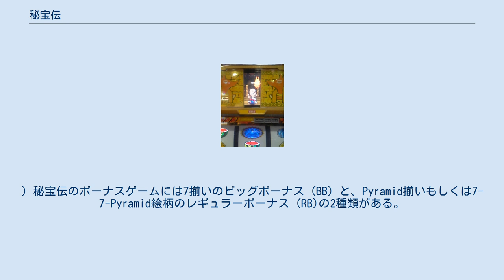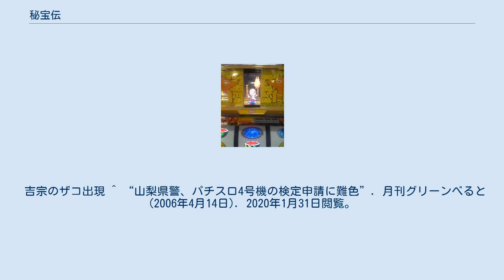秘宝伝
秘宝伝（ひほうでん）は、大都技研が2006年6月にリリースしたパチスロ機。
保通協における型式名は「デンセツヘノミチD」。
 後継機として以下の機種が発売されており、「吉宗」「押忍!番長」と並ぶ大都技研の名物シリーズとなっている。
 出現条件や確率などは設定やゲーム数、滞在中のモードなどによって異なる。
 各種演出から移行するモード。
このモードに突入するとシャッターが全開になり、ピラミッドの精霊クレアが祈り、レオンとシャロンが財宝を探索する画面に切り替わる（音楽や効果音も変化する）。
高確率には規定ゲーム数があり、それを消化しきる前にチャンス目（ピラミッド図柄）のフラグもしくは通常はずれ目によるRT解除当選を引く事ができれば、その時点でボーナスが確定する。
 高確率の規定ゲーム数は10ゲーム・20ゲーム・255ゲームのいずれかにあらかじめ振り分けられているが、20ゲームを越えても、RT解除に当選していないのに高確率が継続していれば、255ゲームであったことが確定する。
このパターンになると、画面下に残りG数が表示されず、代わりに象形文字が流れる。
高確率モード中のRT解除率はおよそ1/17（小役当選時は抽選を行っていないため、小役揃い時はノーチャンス。それを加味した数字である）。
 また、まれに背景全体が赤色になる「赤高確率」に移行する場合もある。
このモードもボーナスが確定するまで高確率が継続する。
(基本的には、ボーナス中に特定条件を満たし、ボーナス終了後の次回ボーナスが確定している状態時の前兆演出等により「赤高確率」が発生する。
しかし、通常高確率時のBETでのクレア祈り(高確率継続)演出発生時の一部で突入することもあり、その場合は、既にRTの解除がされており、ボーナスが確定している為、狙えばボーナスを揃えることができる。
) 秘宝伝のボーナスゲームには7揃いのビッグボーナス (BB) と、Pyramid揃いもしくは7-7-Pyramid絵柄のレギュラーボーナス (RB)の2種類がある。
ビッグボーナスは規定ゲーム数である30Gを消化、もしくはJACゲーム（リプレイが揃う事によって始まる1枚掛け専用ゲーム。8回入賞でJAC終了。最大12Gまで。）に3回当選し、それを消化し終えた時点で終了する。
レギュラーボーナスはJACゲーム1回で終了。
 ボーナスゲーム中は、レバーオンの際ベル・スイカ・リプレイ成立時に小役ナビが発生する。
ただし、チェリー成立のときはナビがない。
ナビがない場合は基本的にチェリーかハズレであるが、チャンス目の可能性もある。
また、小役ナビはナビする小役によって効果音が異なっているため、音でも判別は可能である。
 概要でも述べたとおり、本機は1G連機能を搭載していないため、以下のボーナスゲーム中における特殊演出があると高確率モード以上の当選確定となる。
 ビッグボーナス中にレオンの背後が突然暗転し、ウジャト眼が出現（2枚(中段)チェリーなどのチャンス目フラグを引いた場合）。
 ビッグボーナス終了直後に出現する壁画が、レオンとシャロンとアグリに変化。
 ビッグボーナスの規定ゲーム数である30G中に、リプレイフラグを引いた回数が2回以下。
 JACゲーム中にハズレが発生（レギュラーボーナス中も有効）。
このときリールフラッシュなどの特別な演出は発生しない。
発生確率は1/65536で、これら4つの中ではもっとも出現率が低くなっている。
 なお、ビッグボーナス中の音楽が通常時と異なっている場合は、伝説モードロング滞在中が確定となる。
ただし、ボーナスゲーム終了直前の抽選結果によっては終了後通常モードに転落する。
 吉宗のザコ出現 ^ “山梨県警、パチスロ4号機の検定申請に難色”. 月刊グリーンべると (2006年4月14日). 2020年1月31日閲覧。